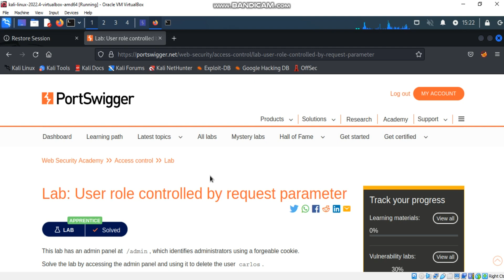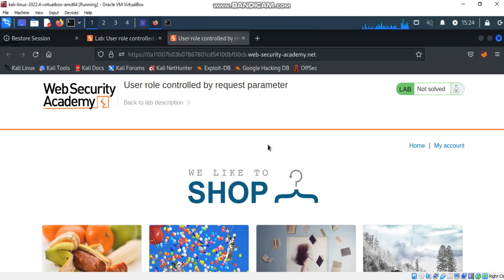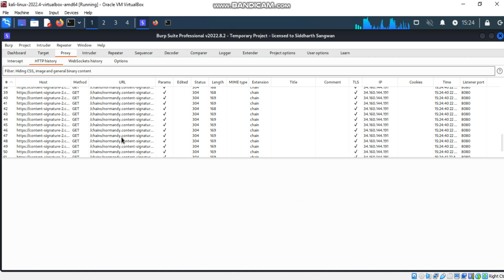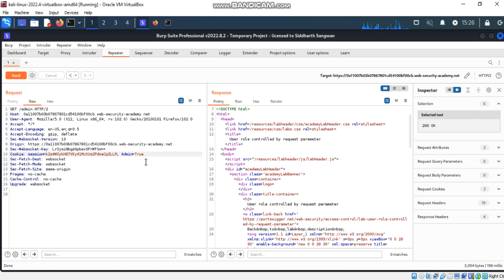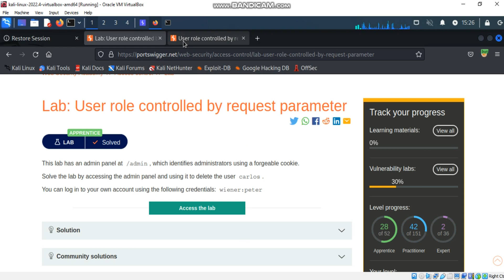Labs #3 Broken Access Control | User role controlled by request parameter | Indonesia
Broken Access Control User role controlled by request parameter